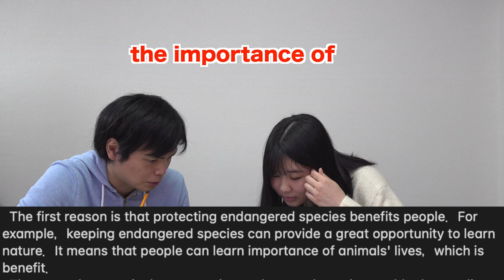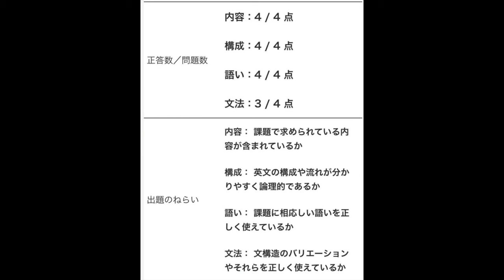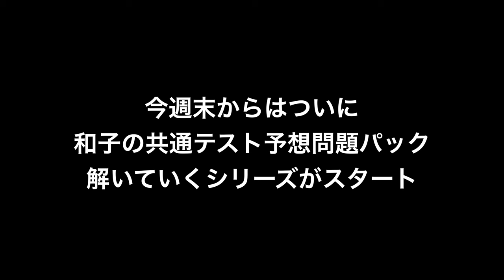立教に出願する和子の英検準１級本番の英作文を添削【大学受験プロジェクト】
【早稲田を目指す和子】共通テスト英語の過去問に挑戦【大学受験プロジェクト】

‹出演者情報›
もりてつ
発音指導士